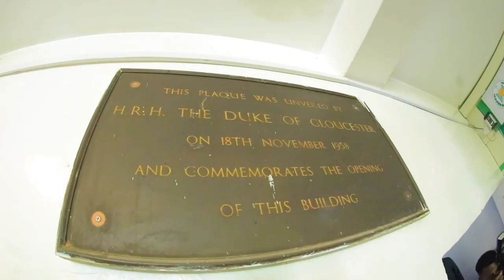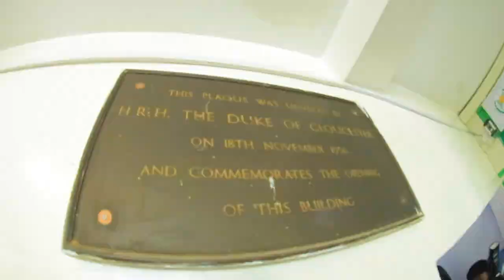Madaxweynaha JSL Muuse Biixi Cabdi oo Kormeeray Madaarka Cigaal International Airport.